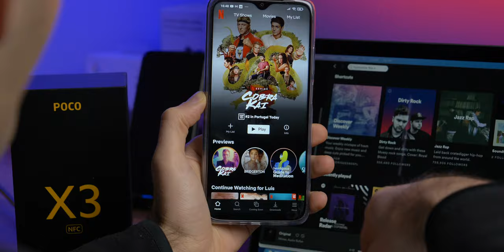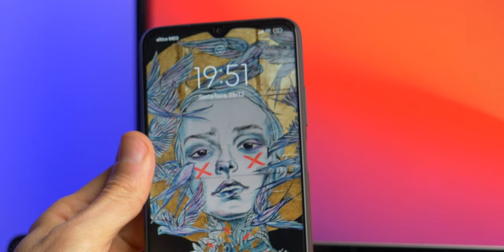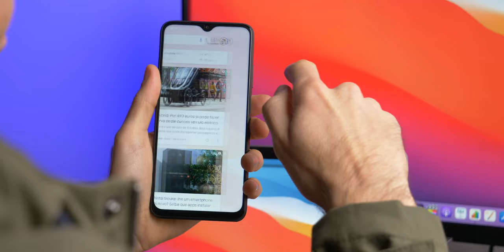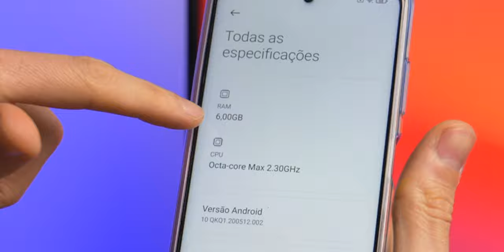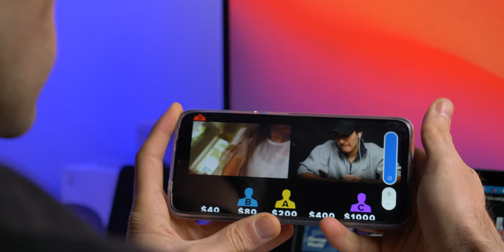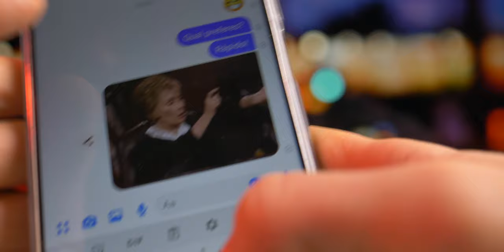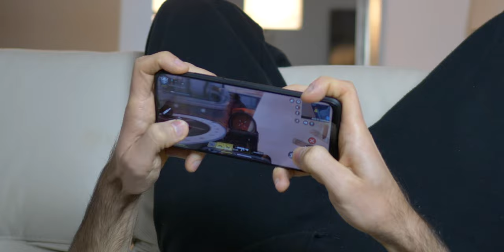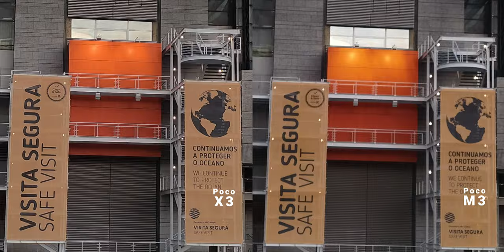Xiaomi POCO M3 vs POCO X3 - Compra antes o M3?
Poco M3 vs Poco X3 - Porque gastar mais dinheiro num Poco X3 quando temos um Poco M3 tão bom? Vou tentar descobrir a resposta a esta pergunta. É incrível o que estes dois oferecem por tão pouco dinheiro!

Amazon ES